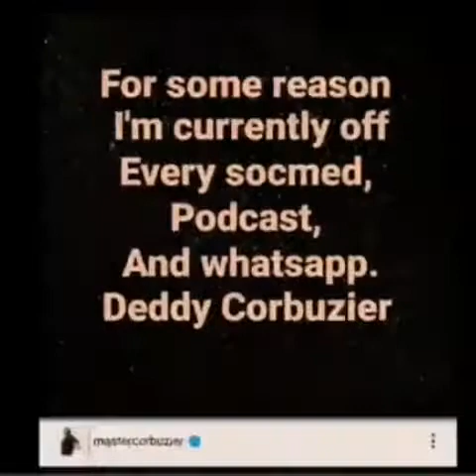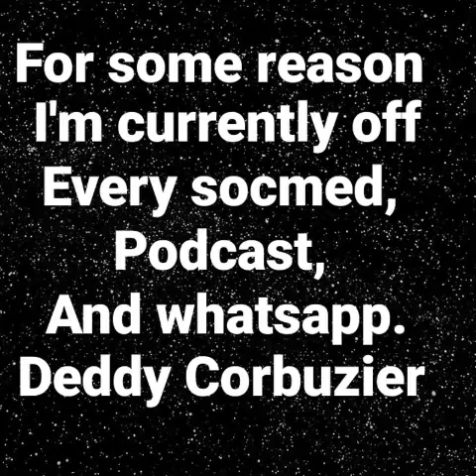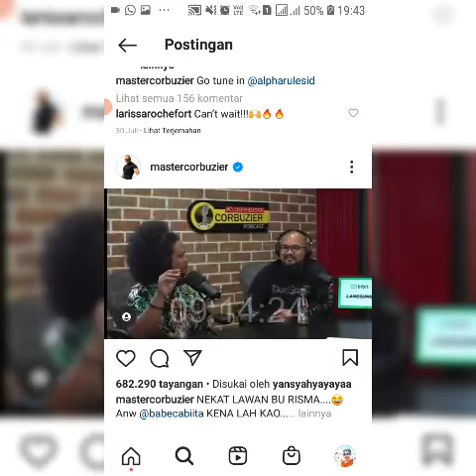Deddy Corbuzier NgePrank Mundur dari Medsos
Memgejutkan, saat tengah melambung dan punya subs yang jutaan di youtube nya dan follower juga jutaan di Instagram, Deddy Corbuzier justru mundur.. jangan-jamgan dia ada yang mengancam atau bisa jadi sekedar ngeprank... waduh